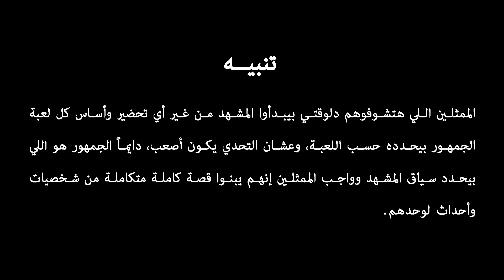Irtigalia Live: 1st Line Last Line: Baby Born | إرتجاليا لايف: أول جملة آخر جملة: مستشفى ولادة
الحلقة بتحصل في مستشفى ولادة، والممثلين بياخدوا أول جملة في المشهد وآخر جملة من الجمهور قبل ما يبدأوا.

الحلقة أداء:
سمر العباسي
أحمد أشرفي

موسيقي
أحمد سامي القاضي

إخراج وتدريب
رمزي لينر

مساعد مخرج
عمر الكفراوي

إنتاج
المشرق للإنتاج

بالتعاون مع
ستوديو لوك لينر

مدير التصوير
سالي قنديل

فريق الكاميرا والصوت
عمر العشي
محمود يوسف
ميار مجدي
زينة مشهور

مونتاج
عمر العشي

مساعد تقني
محمد أبو جلال

رسوم متحركة
ندي المغربي

فوتوغرافيا
خلود خليفة

تسويق وتوزيع
المشرق للإنتاج
سارة فهمي – إنجي أحمد – عمر الكفراوي